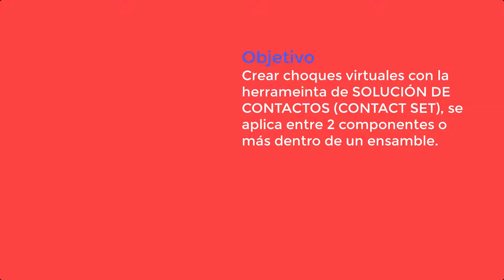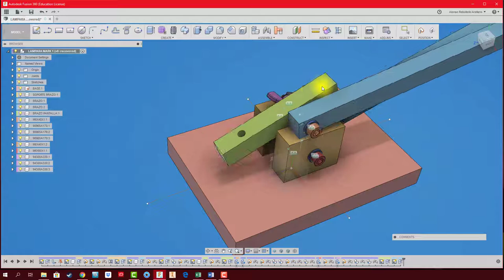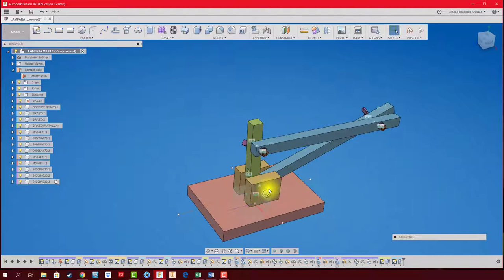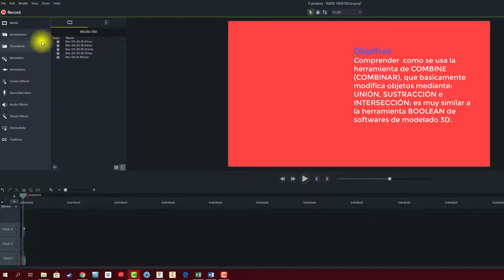FUSION 360 #25 CONTACT SET (Solución de Contactos)